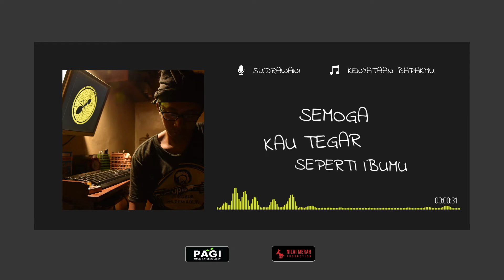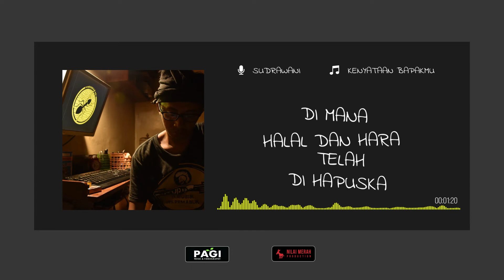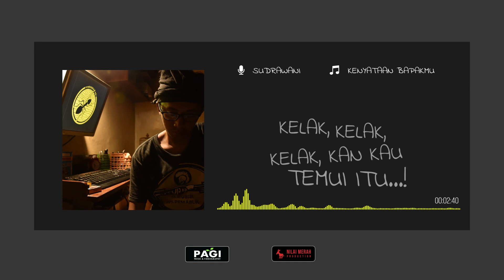SUDRAWANI - KENYATAAN BAPAKMU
Record : @DanuUnad88
Song  Writer : Ucink
Music Arrangement : Danu Unad
Nilai Merah Production 2021